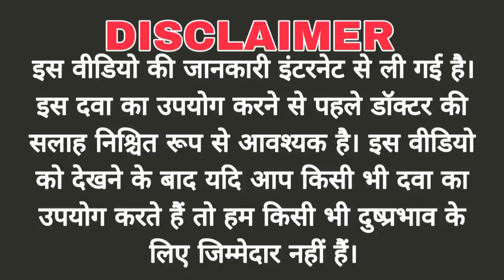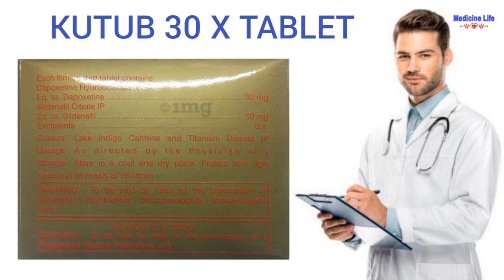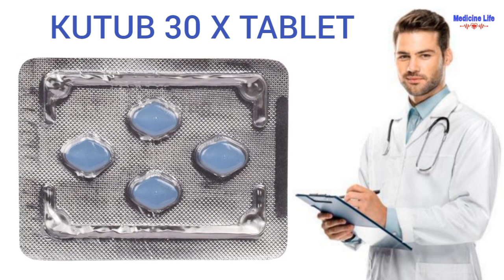Kutub 30 x tablet uses, review in hindi | use | dose | benefits | Side-effects